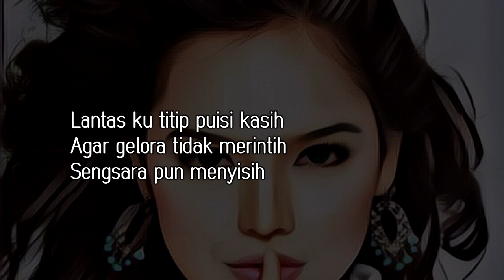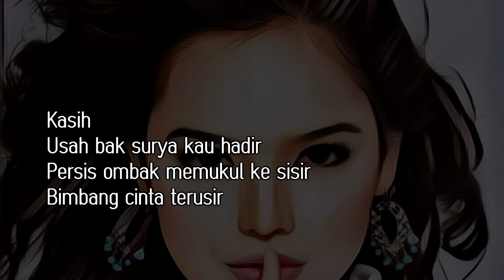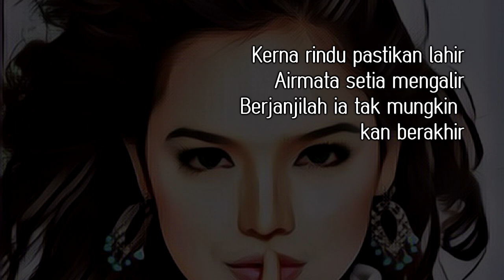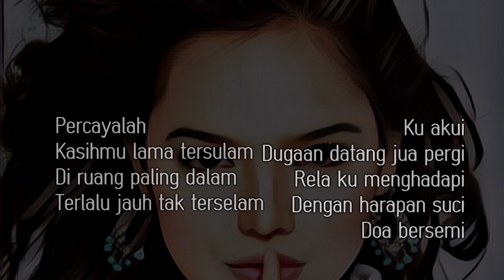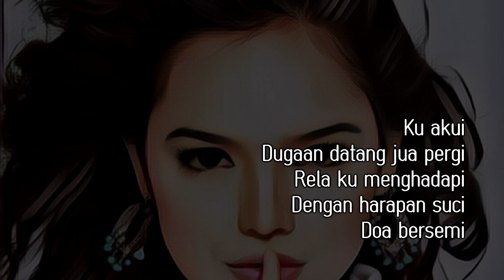Percayalah - Dato Siti Nurhaliza (Hevance Nation Cover Version)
This cover is originally made by Aldrich of Hevance Records for entertaining purposes and does not own the original song. Wonder how it would be like if one of Dato Siti's song was brought by Hevance Music. Im a big fan of yours.